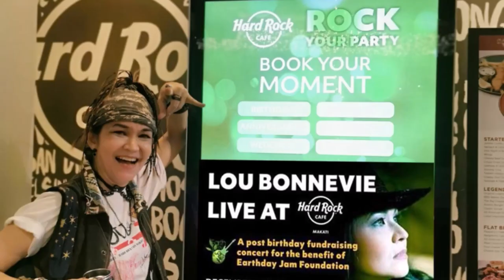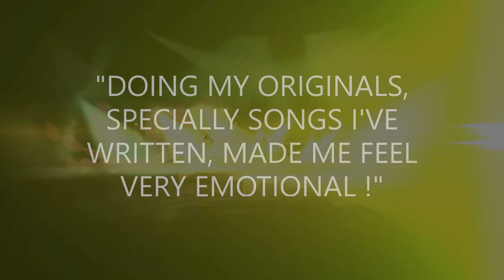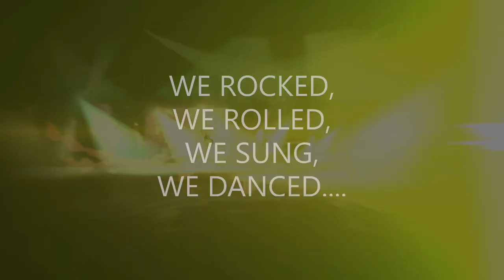Lou Live@Hard Rock Cafe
The Philippines' pop-rock icon Lou Bonnevie does a rare, electrifying and memorable "LIVE" show at the heart of Makati,in one of the world's renowned bars Hard Rock Cafe . A musical journey  from the 60's down to the millennial sounds --Lou engages her audiences to her every song , performing in her own unique style. Guest appearances of 80's icon Juan Miguel Salvador, Rocke band The Breed;s frontman Charlie Y and international comedienne Fe de los reyes sparks the night into an even wilder "jam".